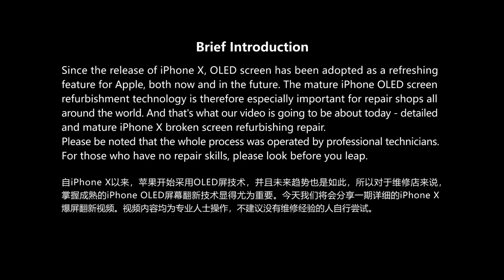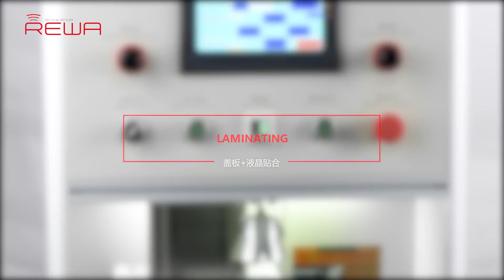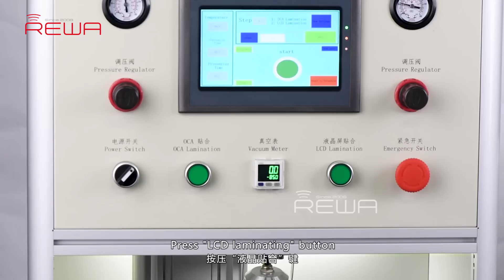Updated Faster Solution - iPhone X Broken Glass Screen Refurbishing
Since the release of iPhone X, OLED screen has been adopted as a refreshing feature for Apple, both now and in the future. The mature iPhone OLED broken screen refurbishing technology is therefore especially important for repair shops all around the world. And that's what our video is going to be about today - detailed and mature iPhone X broken glass only repair.

Please be noted that the whole iPhone X glass screen replacement process was operated by professional technicians. For those who are green hands, please look before you leap.